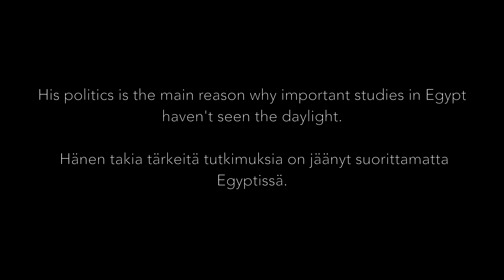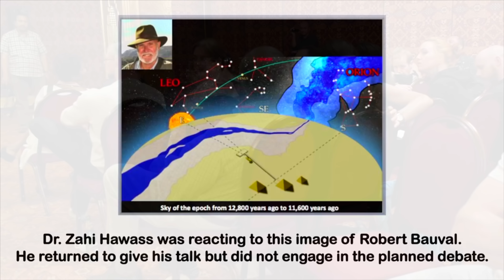The Best of Zahi Hawass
Miksi tärkeitä tutkimuksia jää tekemättä Egyptissä? Yksi suurista syistä on päättävässä asemassa vuosia toiminut arkeologi ja egyptologi Zahi Hawass.

Haluatko tukea ensi kesän kuvausprojektia? Tutustu mahdollisuuteen